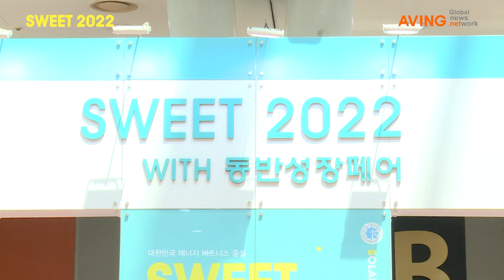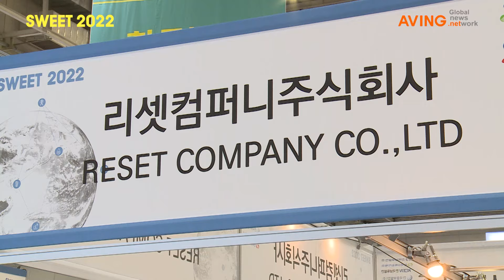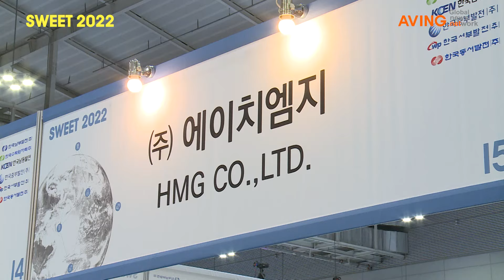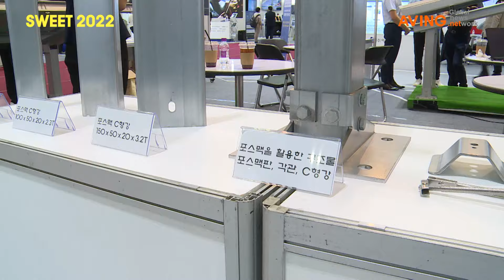탄소 중립 실현할 신재생에너지의 미래 엿본다! 'SWEET 2022', 6일 김대중컨벤션 센터서 개최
신재생에너지인 풍력, 태양광, 수소 연료, 에너지 저장장치(ESS), 스마트그리드 등 핵심기술과 제품을 한자리에서 만날 수 있는 'SWEET(Solar, Wind & Earth Energy Trade Fair) 2022'가 7월 6일 광주 김대중컨벤션 센터에서 막을 올렸다.

올해 16회째를 맞은 이번 전시회는 오는 8일까지 사흘 동안 진행된다. 광주시 주최, 김대중컨벤션센터, 코트라(KOTRA), 한국에너지공단이 공동으로 주관하며, 30개국 250개 사(500개 부스)가 참가해 미래 에너지 생태계와 발전 방향을 제시한다.

특히 국내 업계를 선도하는 유니슨, 비에이에너지, 스코트라 등 대기업들이 대거 참가하여, 태양광 셀, 모듈, 인버터, 발전시스템, 에너지안보 등 탄소중립을 실현할 최신 신재생에너지 제품과 솔루션을 전시한다.

또 한국전력공사는 홍보관 참가와 더불어 협력업체, 에너지밸리 협약기업으로 구성된 '한국전력 동반성장관'을 구성하고, 부산테크노파크도 참가기업을 모집・지원하여 공동관으로 참여한다.

한국남부발전 등 발전 6사는 태양광(열), 수소 등 신재생에너지 관련 중소기업 약 60개 기업으로 '한국발전산업관'을 구성해 에너지 중소기업의 판로개척을 지원한다.

이번 전시에는 한국태양광발전학회 주최 'GPVC 2022(글로벌태양광컨퍼런스 2022)' 등 에너지 분야 10건의 컨퍼런스·세미나가 동시 개최된다. 또한 동반성장위원회 주최 '동반성장페어'를 동시 개최해 대기업 및 공공기관 기술·구매 담당자와 중소기업 간 1대1 구매상담회가 진행된다.

참가업체를 위해 대기업-중소기업 간 구매 상담회 및 수출 상담회 등 '기업 맞춤형 상담회'를 진행, 네트워킹 기회 확대와 함께 실질 비즈니스 성과를 거둘 수 있는 프로그램을 강화했다.

김상묵 김대중컨벤션센터 사장은 "이번 행사는 대한민국의 신재생에너지 비즈니스 중심이라는 말에 걸맞게 다양한 교류 및 소통의 장이 될 것이며, 신재생에너지 분야의 현재와 미래를 조망할 좋은 기회의 장이 될 것"이라고 말했다.

한편, SWEET 2022는 에너지 밸리의 중심 광주에서 신재생에너지 기업들의 네트워크 형성 및 최대 규모의 비즈니스 기회를 제공한다. 2006년부터 신재생에너지 산업의 성장과 발전을 함께 해온 SWEET는 지난 2008년 7월 국내 최초로 국제전시인증기구 UFI 인증을 획득한 바 있다. 또한, 국내 신재생에너지 전시회 유일, 11회째 산업통상자원부 유망 전시회에 선정됐으며, KOTRA와 공동 주관하는 국내 유일의 전시회다. 전시 품목은 다음과 같다. △태양열·광 △스마트그리드 △풍력 △바이오에너지 △이차 전지 △수소 △송배전 △해양 및 소수력 △에너지효율 △지열